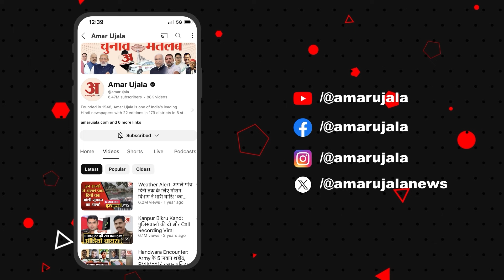Lok Sabha Election 2024 : West Bengal में Mallikarjun Kharge ने BJP को खूब सुनाई खरी - खरी